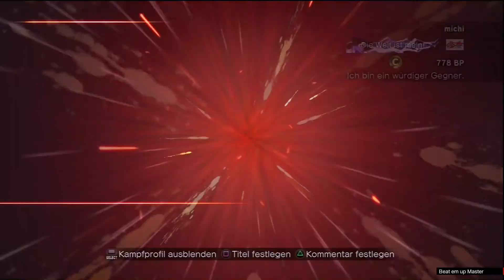Street Fighter X Tekken Tutorial Part 1/2 Deutsch PS3 Gameplay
Endlich bin ich mal zu Street Fighter X Tekken gekommen. Hier wird alles erklärt, wie man das Spiel spielt und alle Basis Moves, die das Spiel hat.